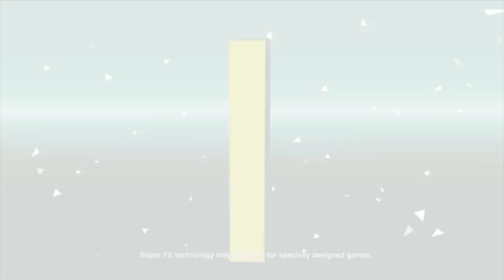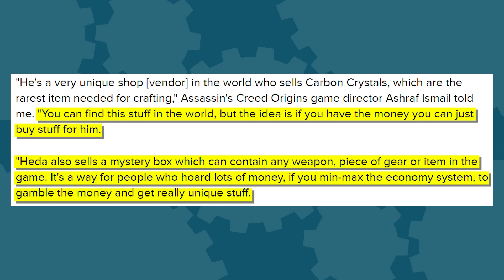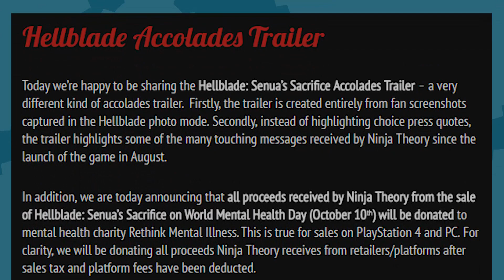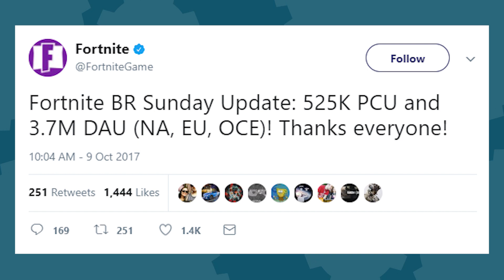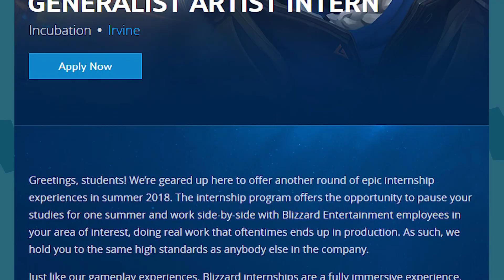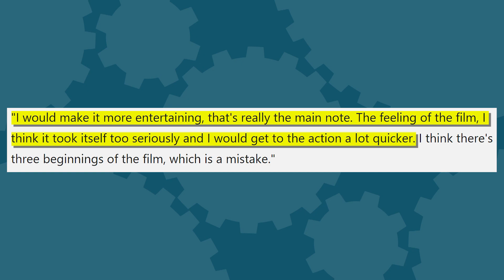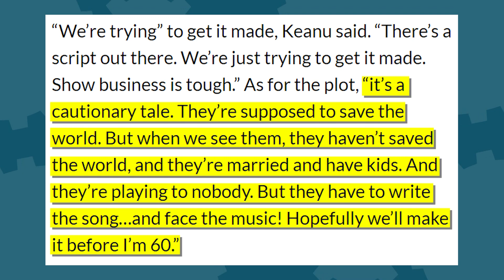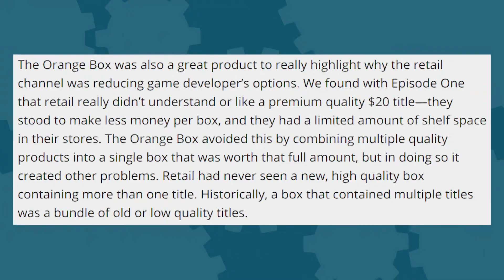SNES Classic Hacked + Why Assassin's Creed Failed + Bill & Ted 3 Update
It didn't take long for people to hack the planet out of SNES Classic. Star Michael Fassbender on why the Assassin's Creed movie failed and what he'd do different. Keanu Reeves shares an update on Bill & Ted 3. Plus, Assassin's Creed Origins loot boxes, Hellblade sales donated for Mental Health Day, Fortnite's Battle Royale has millions of players, Destiny 2 prestige raid delayed, Blizzard's new project, The Fast & The Furious spin-off and drama, The Last Jedi trailer hits, and it's The Orange Box's 10th birthday.

Written By: Brian Gaar and Eddy Rivas
Edited By: Kdin Jenzen
Hosted By: Ashley Jenkins and Mica Burton